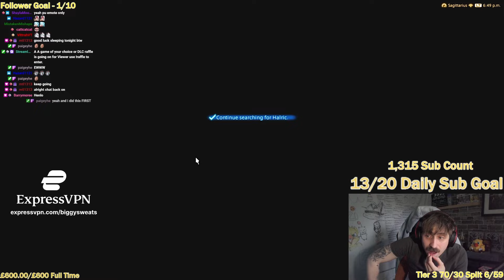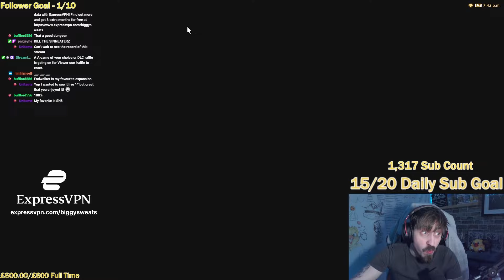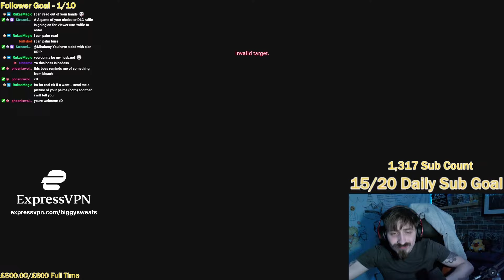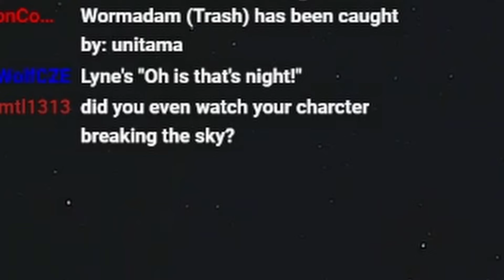EX WoW Player REACTS to HOLMINSTER SWITCH - Shadowbringers 1ST DUNGEON! (Final Fantasy 14)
Heres my REACTION to HOLMINSTER SWITCH!  the FIRST shadowbringers dungeon... what a blast and such goosebumps!! so i hope your enjoy! Dark Knight POV

Currently working through MSQ live on stream right now! -